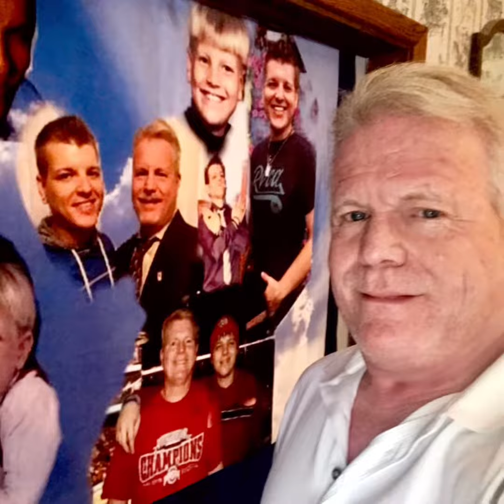Andy Quinn in pictures